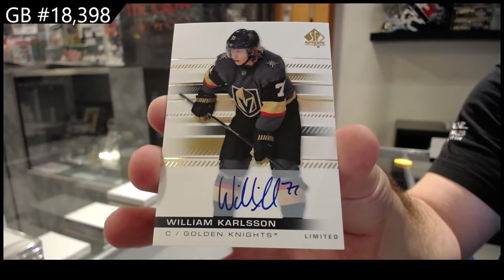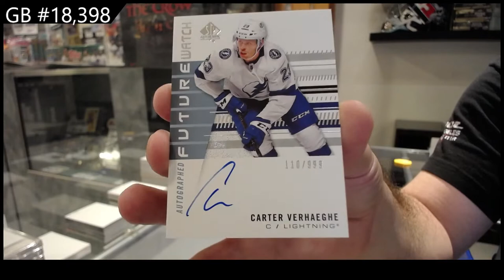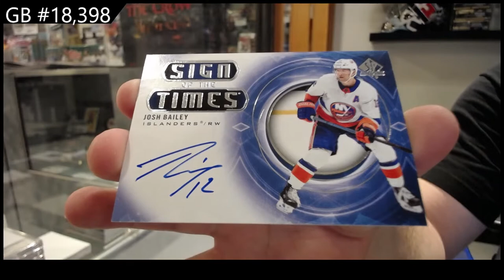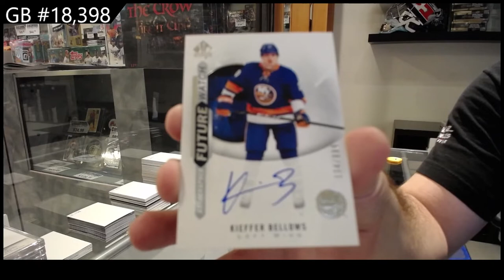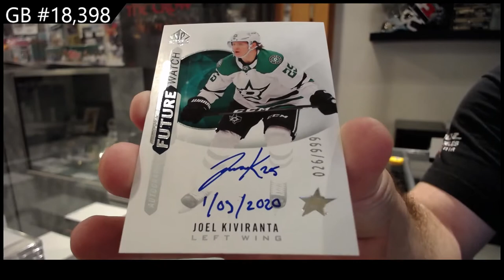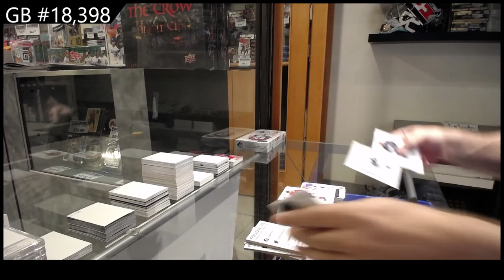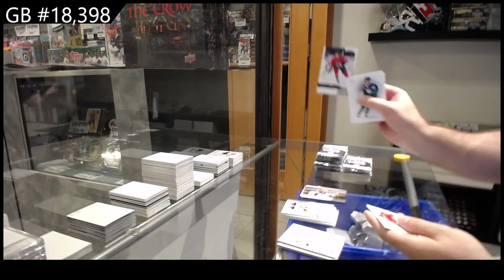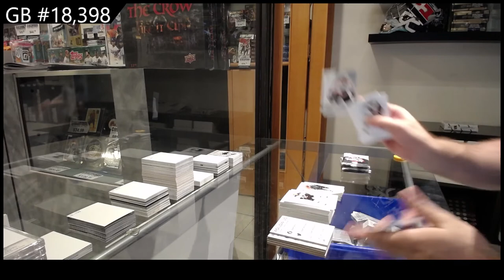20-21 Upper Deck SP Authentic Hockey 3 Box Break - CNC GB#18,398